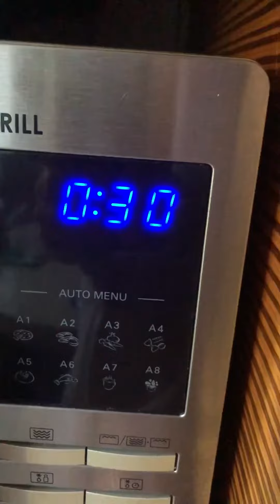The BEST Blackened shrimp recipe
If you want to make THE BEST impression on someone. This is actually why I’m not vegetarian lol

What you’ll need:
1/2 tsp of cumin
1/2 teaspoon of paprika
1 crushed garlic clove
1 tbsp of butter
1/2 tsp oregano
1/2 tsp thyme

SPECIAL DIP:

If you want to make a cup of this sauce (trust me you won’t regret it)
½ cup mayo
2 tablespoons whole grain mustard Creole mustard preffered
1 teaspoon sweet paprika
1/2 teaspoon garlic and onion powder
1 teaspoon horseradish
½ teaspoon minced fresh celery
½ teaspoon minced fresh paprica (bell pepper)
A couple drops of hot sauce (EX. Tabasco)
1 clove garlic minced
1-2 teaspoon chopped up green onion
Sprinkle ground Pepper

How to:
1. Get your fresh prawns and take the shells of them.
2. Prepare your herb mixture in a bowl and microwave for 30 seconds.
3. Heat up an iron Scillet to get that smokey/grilled taste for your prawns.
4. In the meantime mix your prawns with the spice mix.
5. When the iron skillet heats up put your prawns on top and cook for about 1 minute each side.

That’s all folks Hope you enjoy this pescetarian friendly dish that everyone will love ❤️